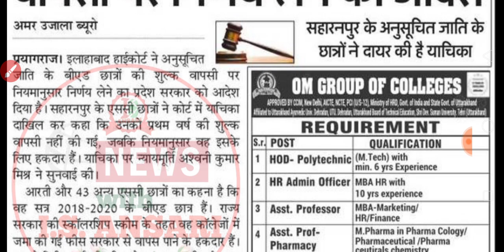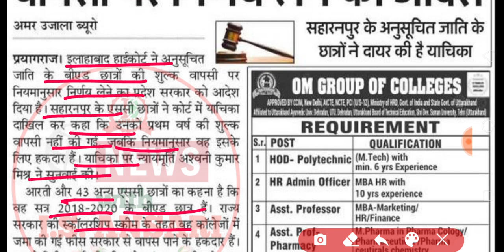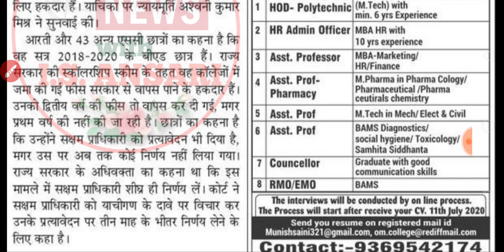UP SCHOLARSHIP LATEST NEWS 2020 | NEWS WITH IS